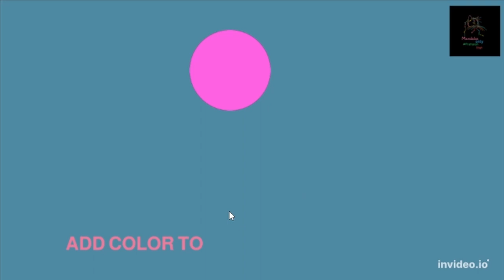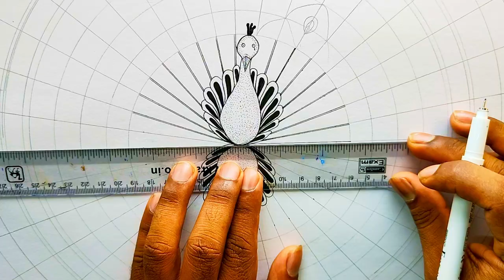mandala art circle | How to Draw a Mandala for beginners | step by step | Doodle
hi,
Welcome to the family of mandalas only praharsh singh, where you will find videos related to unique mandala art and other types of art, apart from this, you will also get information about various arts and their history found in India and abroad, so on this channel Subscribe the channel and also press the bell icon to get the video as soon as it is uploaded.